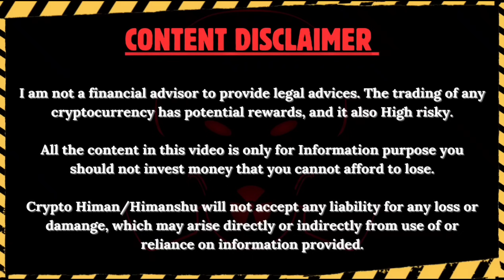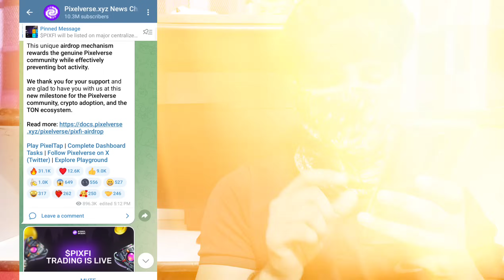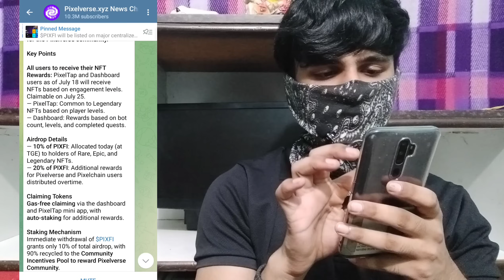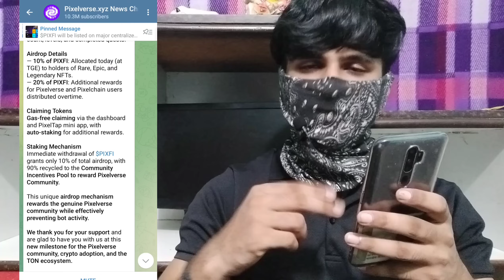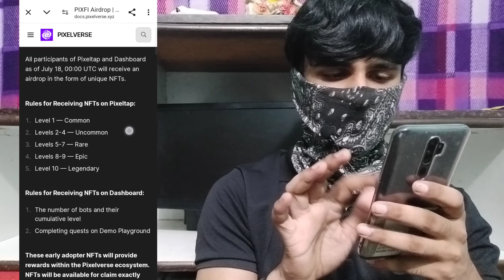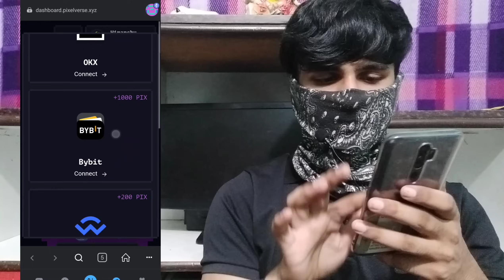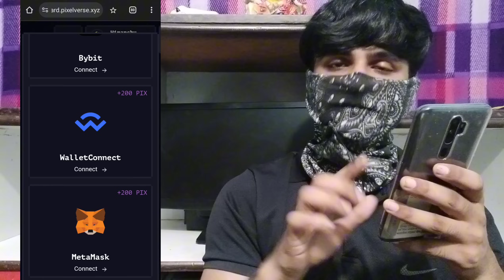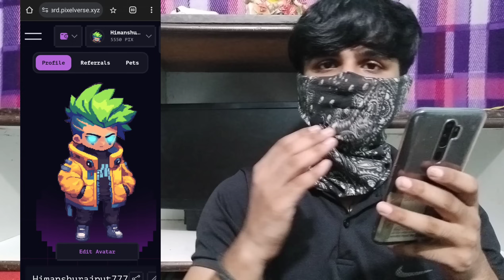pixel verse NFT Claiming update 🔥| Pixelverse dashboard wallet problem solved ✅| Free gas fees ⛽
➡️ In this video I explained that all problems in pixel verse dashboard wallet connect solution and also the major update of pixel verse on 18 July 🙏❤️

Pixel verse claiming update

pixel verse distribution claim process

NFT claim update of pixelverse

50% task complete problem in pixel

Task issue in pixel verse

Pixelverse wallet connect problem solved

Pixelverse wallet connection issue solved

Pixel dashboard wallet connect

Pixelverse gas fees problem solved

Wallet connect problem in pixel verse

Pixelverse withdrawal process